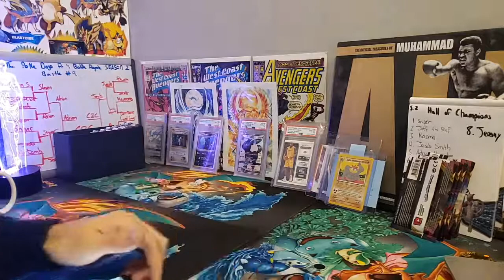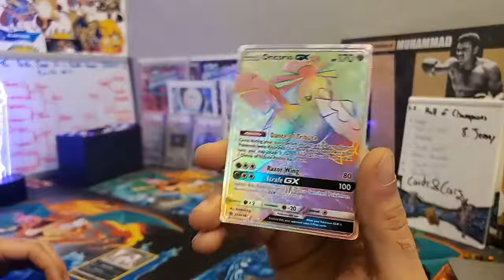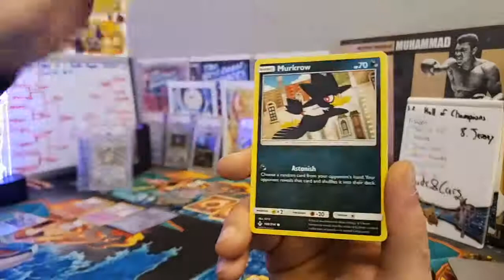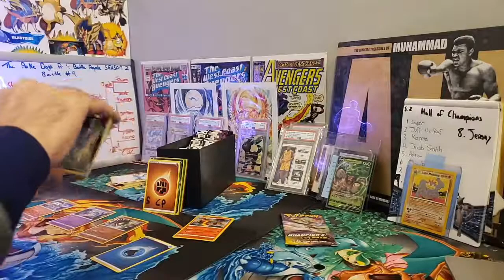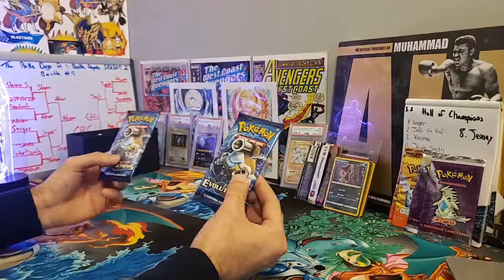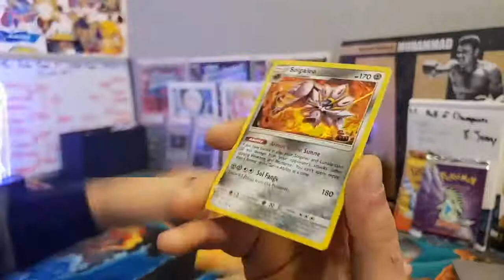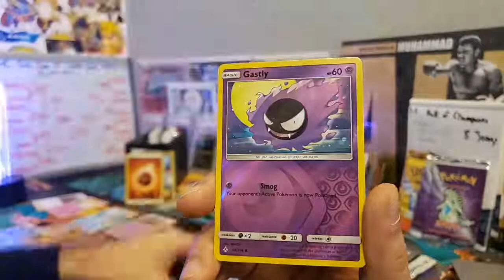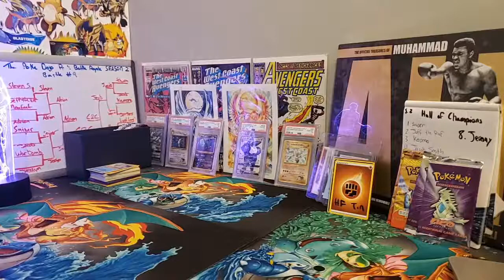Pokemon Card Opening - XY EVOLUTIONS - Cosmic Eclipse - Neo Destiny -Accepting BTC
PACK BATTLE ROYALE SEASON 2! Dojo packs, Neo Destiny Packs, Expedition Packs, Team Rocket Packs!

check out battle 12 below ---

ACCEPTING CRYPTO - XRP + ETH + BTC ONLY - ASK IN THE CHAT ABOUT HOW TO PAY WITH CRYPTO!

PACK BATTLE ROYALE SEASON 2!

We'll also have live packs available for purchase! *WORLDWIDE SHIPPING*

*SHIPPING IS PAID SEPERATELY BASED ON WEIGHT AND LOCATION!*

*LIVE PACK BATTLE ROYALES* *winner takes all!*
SEASON 2!

Hello Poke Dojo! Welcome to Season Two of the Pack Battle Royale!

Each Battle Royale win will now also award you a spot in the end of season Finale  -
The Champions Tournament

The Champions tournament will have 32 competitors - The 62 packs that will be used in this tournament are yet to be determined. The prize in this tournament however, will be a Vintage WOTC Expedition Pack opened Live. The only way into this tournament is to win a season 2 battle and be awarded a spot. When Battle #32 is complete, the bracket will be full and the event will be ready. The Champions Tournament will be the final battle of the season!

Battle 10- $34 per spot

Two Conference Single Elimination Tournament
1st place prize :

16 Sword and Shield Base Set
8 Shiny Star V
4 Shiny Star V
2 Shiny Star V
1 Champions Tournament Ticket

Battle 11- $36 per spot
1st place prize :

16 Sword and Shield Base
8 Tag Team All Stars Gx
4 Tag Team All Stars Gx
2 Tag Team All Stars Gx
1 Champions Tournament ticket

Battle 12- $55 per spot
1st place prize :

62 packs including TWO vintage WOTC Team Rocket booster packs;

32 Sword And Shield
16 Vivid Voltage
8 Unbroken Bonds
4 Burning Shadows
2 Team Rocket
1 Champions Tournament Ticket

 *Live pack purchases*

*YOU KEEP ALL YOUR CARDS INCLUDING BULK!!*

1. Xy EVOLUTIONS - $29 per pack from ETB or $33 per pack from BOOSTER BOX! *BOOSTER BOX SOLD OUT*

2. COSMIC ECLIPSE -$18 per pack!

3. BURNING SHADOWS -$14 per pack!

4. SWORD AND SHIELD BASE SET - $7 per pack! 3 pack minimum - *SOLD OUT*

5. VIVID VOLTAGE - $10 per pack, Preorder only!

6. BREAKPOINT - $15 per pack

7. DARKNESS ABLAZE - 3 for $19! *SOLD OUT*

8. TAG TEAM ALL STARS - $24 PER PACK!

8. SUN AND MOON BASE SET - SOLD OUT!

9. Unbroken Bonds - $13 per pack!

10. HIDDEN FATES - SOLD OUT!

11. SHINY STAR V - $22 PER PACK!

12. SHINING FATES -*ON HOLD*

14. *CUSTOM PACKS ARE LIVE!* $20

*HIGH RISK!* *NO EXCHANGES TO PREVENT REFUNDS AFTER HITS ARE PULLED* Poke DOJO pack!! - $20 PER PACK! Ultra rare or better per pack, but you are chasing the Fighting Energies with prizes written on them! (DOJO PRIZE CARDS, PSA CARDS, PACK COMBOS, + MORE)

15. FORTNITE SERIES 1 (PRINTED IN USA, THANKS STACKED) $15 per pack

*Custom Booster Boxes * -

1. HIGH ROLLER CUSTOM BOOSTER BOX - $210 PER SPOT - 17 SPOTS TOTAL - Chase pulls include but not limited to: 2x team rocket packs, 1x Expedition pack, and more! EVERYONE PULLS SOMETHING

*VINTAGE BOOSTER BOXES AND PACKS!*

14.** Vintage pack opening event
-Team rocket booster pack - ON HOLD
-Expedition booster pack - $1000 (higher than ebay)
-Neo Destiny -$1100 (I dont want to sell this loool)

Step 4. Whenever youre ready - request shipping in the SHIPPING REQUEST CHANNEL ON DISCORD! VERY IMPORTANT! I cant keep track of shipping requests in live chat. Shipping must be requested through discord and paid for before shipment

BUT POKE KOBE, WHAT IS DISCORD?

discord is basically a big chat room. There's room dividers for different things like for RECENT PULLS to show off, TRADES to post your cards, TCG BATTLES where you can ask for a challenge, SWORD AND SHIELD where you can recruit for raids, SELLING SINGLES where you can offer cares for sale, and most importantly a community of poke people to hang out with!